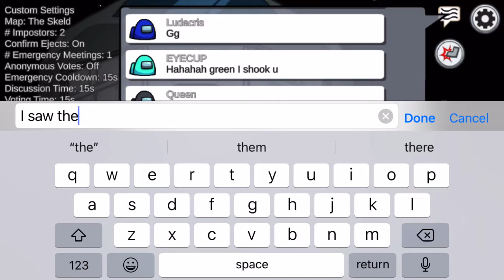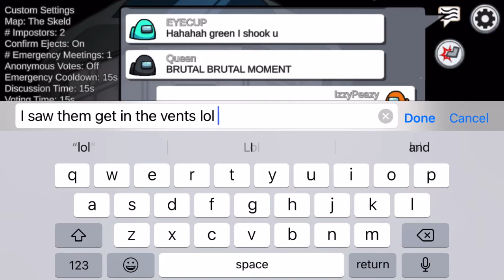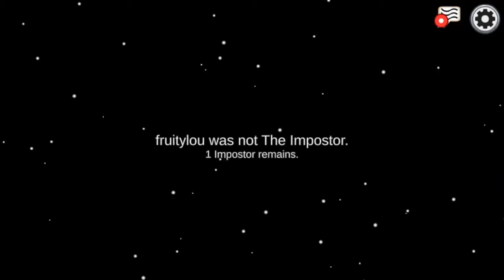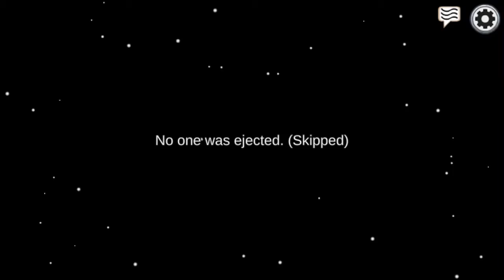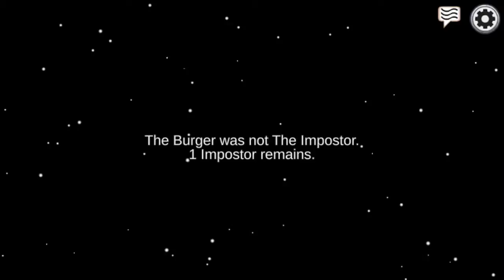Among Us *Imposters Show Themselves In Front Of Everyone**